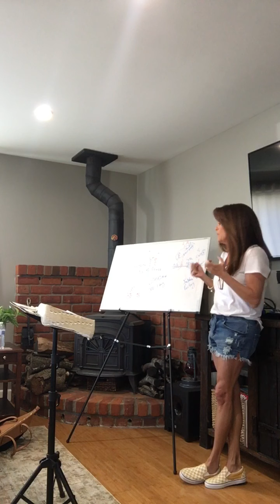Foundations Lesson 22 Part 2 (Eternal Judgement)